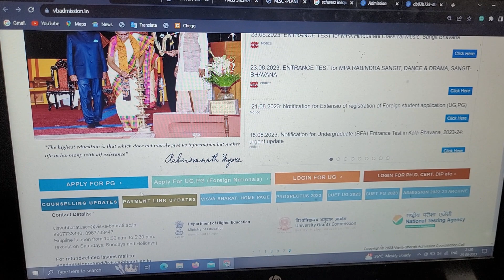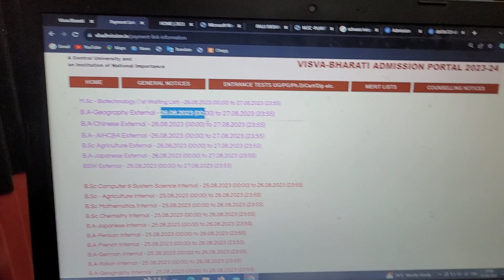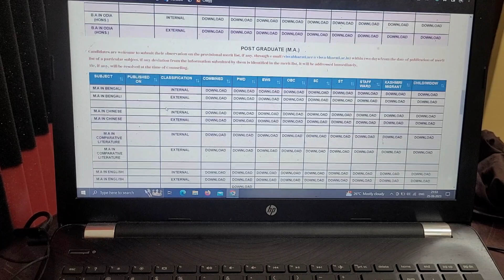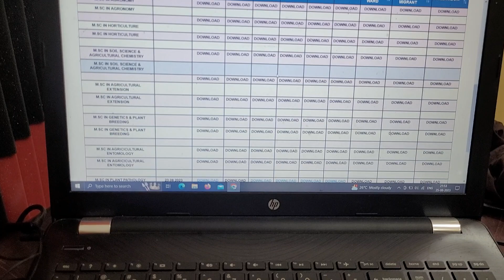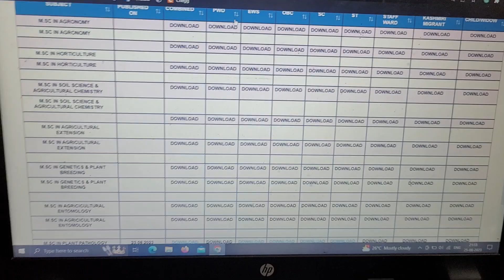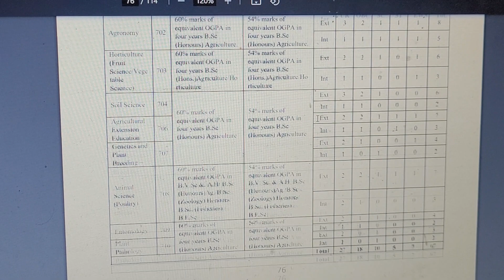visva Bharati university admission Updates | Online admission fees payment problem